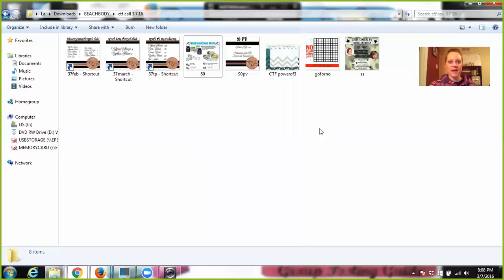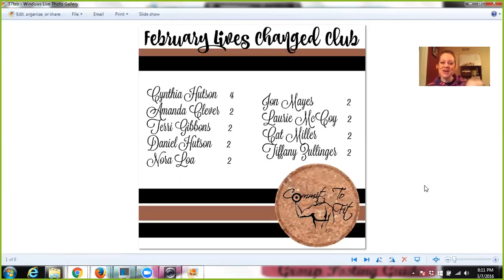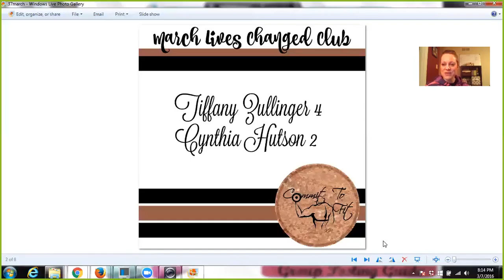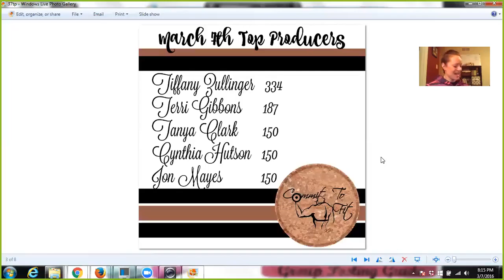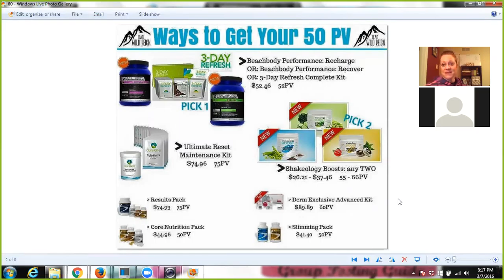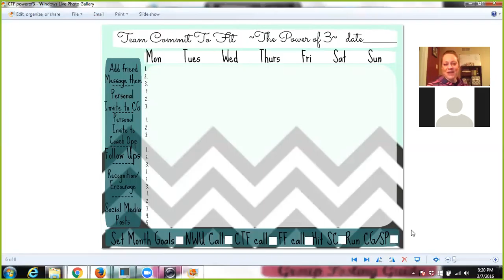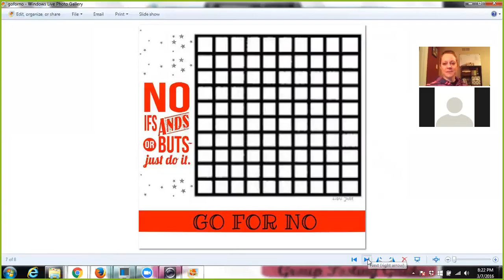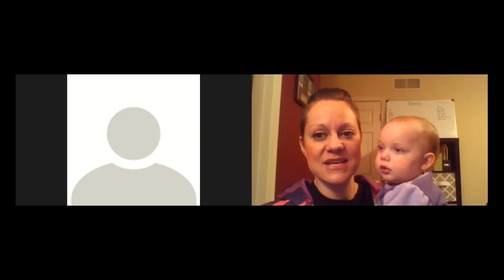Commit To Fit Team Call 3/7/16